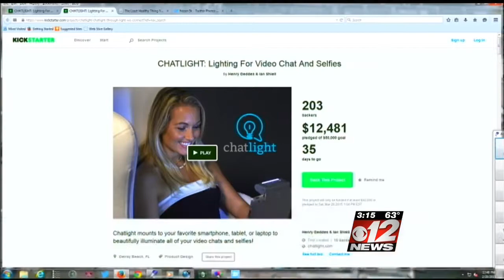CBS12 News On Chatlight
Chatlight featured on CBS12 in Palm Beach.